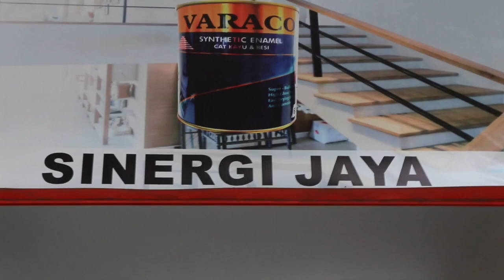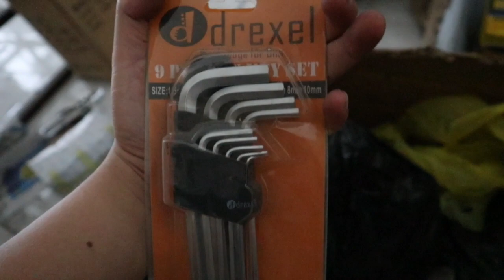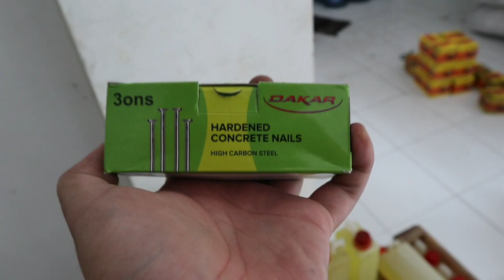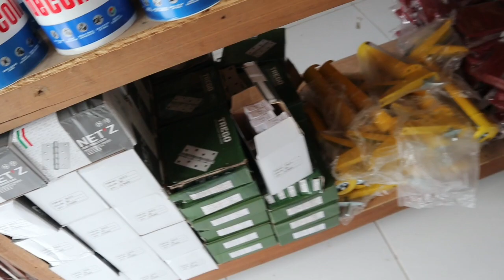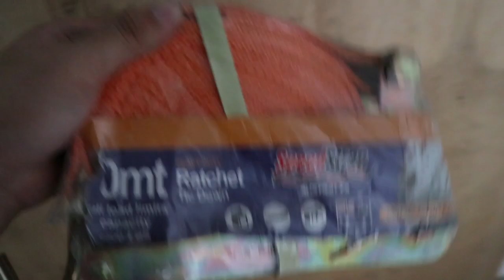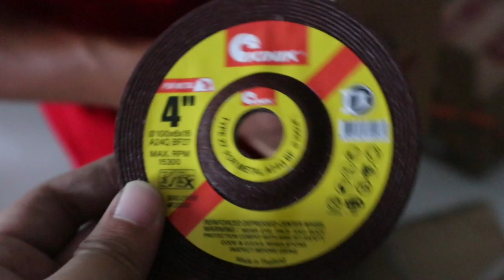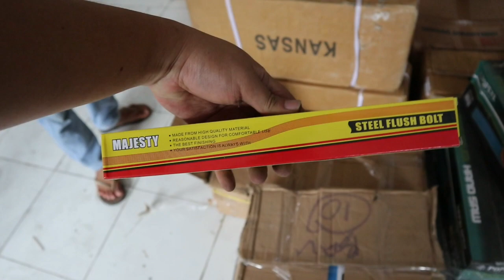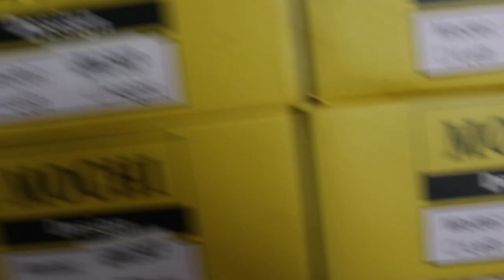episode 10 gas lagi bosku... baru separuh toko ini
yg mau kerjasama bisa hubungi 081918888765 Tau 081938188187